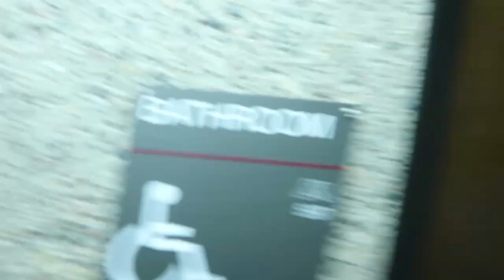He Survived 30 Days Without...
Another Weekly vlog from your boy. Eric lasted 30 days with doing something! Built the best snowman!